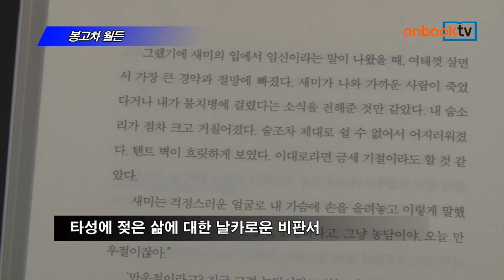봉고차 월든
켄 일구나스 지음 | 구계원 옮김 | 문학동네 펴냄

'삼포세대' 의 아주 특별한 생존기를 담은 책
분투기는 현대인들에게 많은 것을 느끼게 해
타성에 젖은 삶에 대한 날카로운 비판서

봉고차 월든. 문학동네에서 펴냈습니다.
학자금 대출에 청춘을 저당잡힌 ‘삼포세대’의 아주 특별한 생존기를 담은 책입니다. 빚더미를 헤치고 살아남기 위해 노력한 약 6년간의 분투기는 현대인들에게 많은 것을 느끼게 합니다. 대학에서도 돈이 되는 학문만을 좇는 현실, 타성에 젖은 삶에 대한 날카로운 비판서입니다.